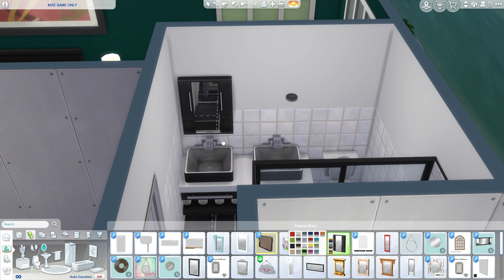Aug build 6 - Base Game only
Hi I'm Krystle and my main game is The sims 4 !

I hate just building and decorating with BASE GAME!